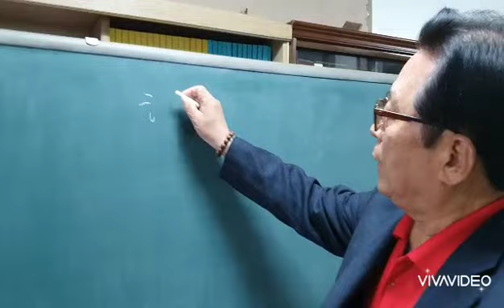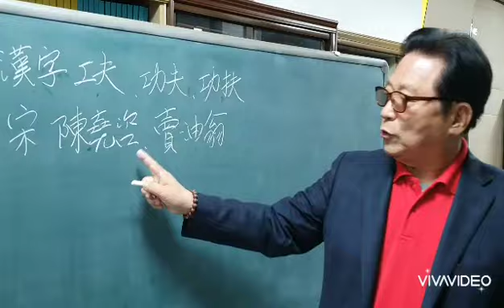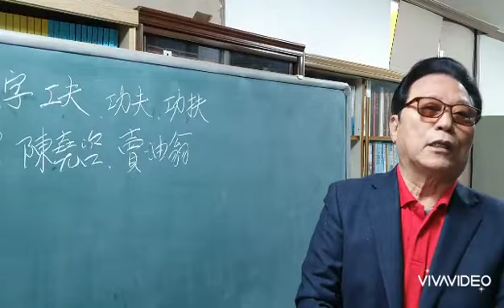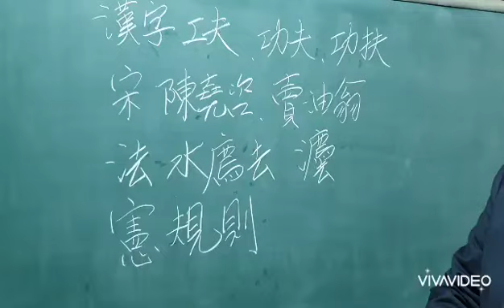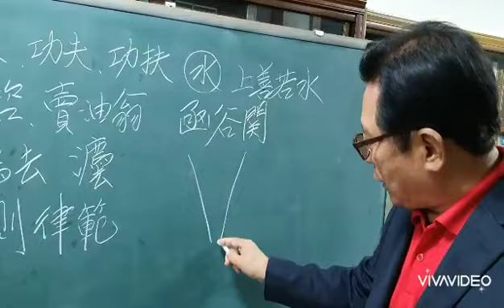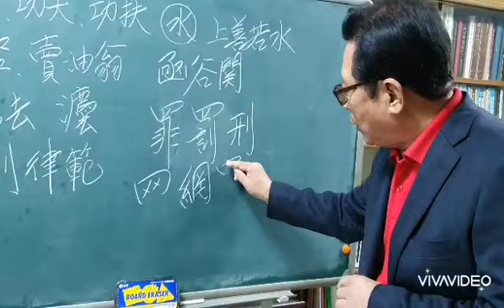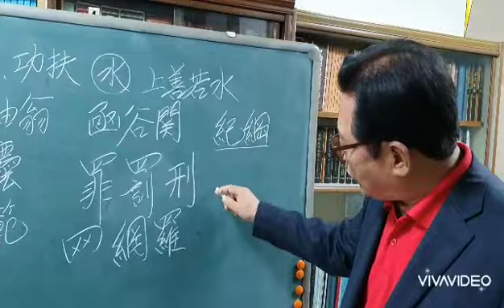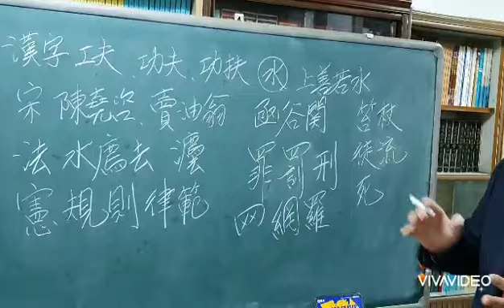한자공부. 공부(工夫)란!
강원구tv . 한자공부. 공부(工夫)란?